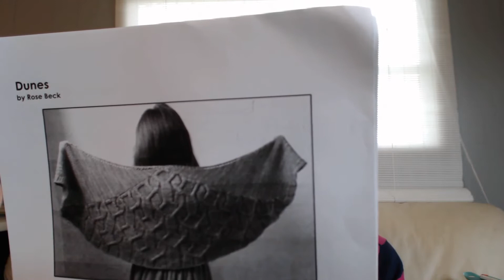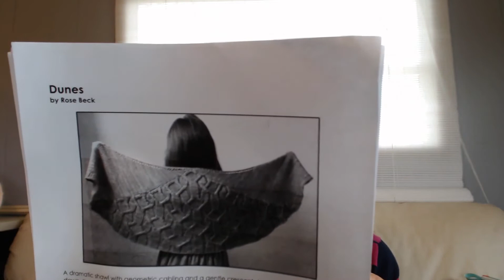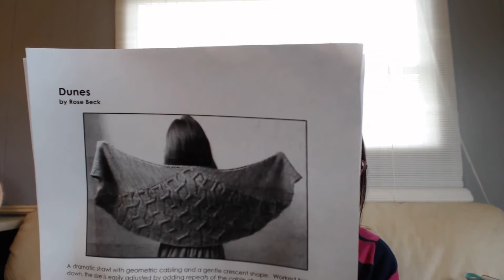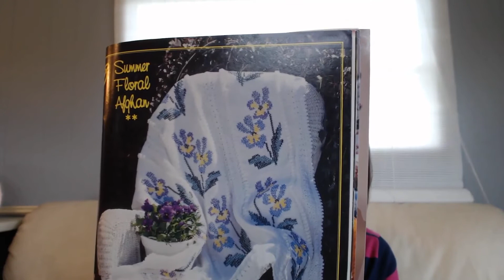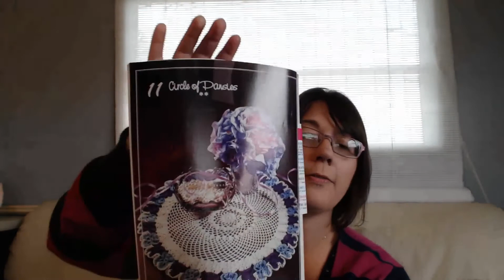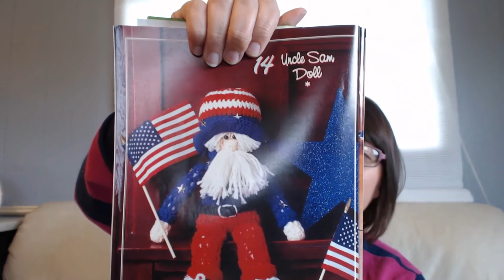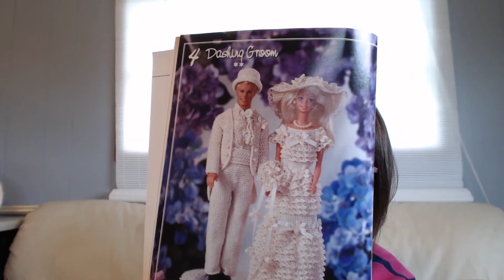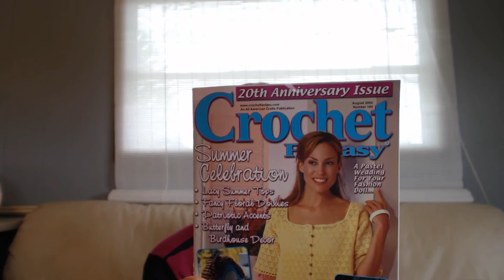Episode 33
I am moving along on my second item for the Christmas in July KAL and share a recent discovery.

You can also find the podcast on my blog indiestring.blogspot.com. Please remember to join the Ravelry group to be eligible for giveaways!